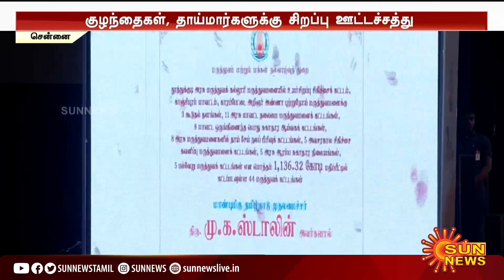CM Stalin Launch Seven Programmes | ஏற்றமிகு ஏழு திட்டங்களை துவக்கி வைத்தார் முதலமைச்சர் ஸ்டாலின்